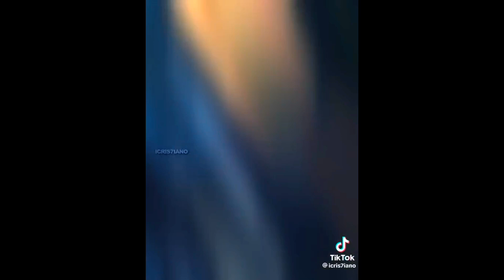Best Cristiano Ronaldo edits 🐐🇵🇹✨ #1